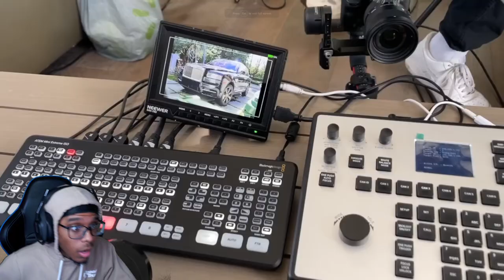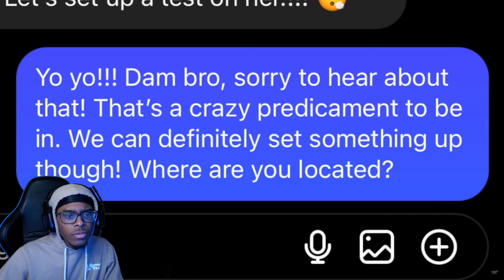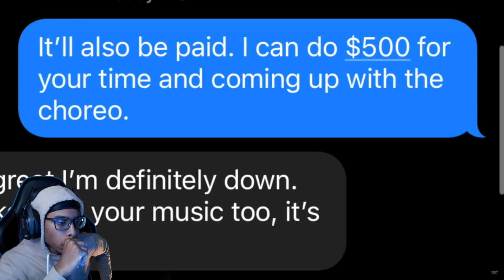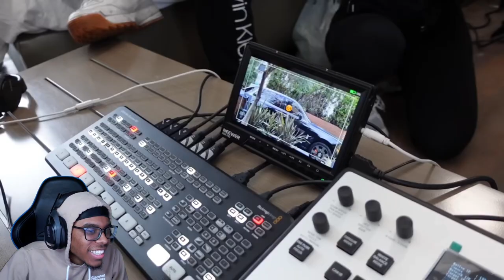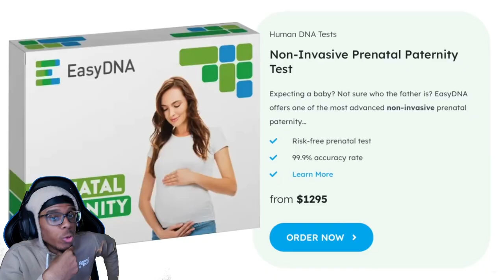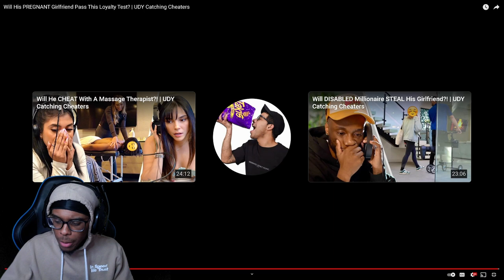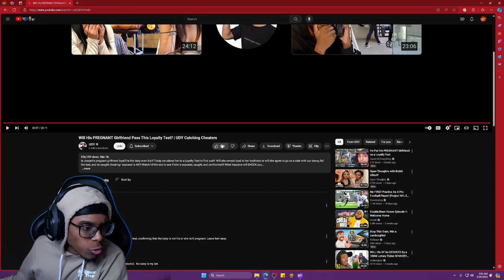Will4k Reacts to UDY Will His PREGNANT Girlfriend Pass This Loyalty Test?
Watch me stream LIVE at 6:30 PM on Tuesday, Thursday, and Saturday!